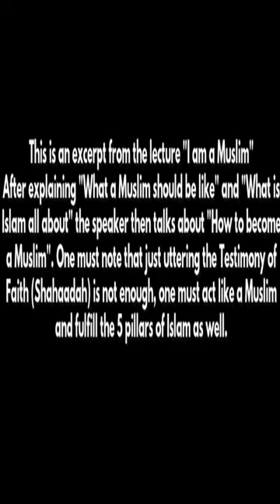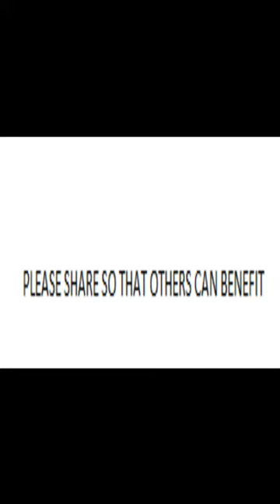How to become a Muslim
Arabic
اشْهَدُ انْ لّآ اِلهَ اِلَّا اللّهُ وَ اَشْهَدُ اَنَّ مُحَمَّدً اعَبْدُه وَرَسُولُه

Transliteration
Ašh hadu Allah ilaha illa-llah, wa ašhadu anna Muhammadun Aabduhu wa rasuluh.

Translation
I bear witness that there is no god but Allah, and I bear witness that Muhammad is a servant and a Messenger of Allah.